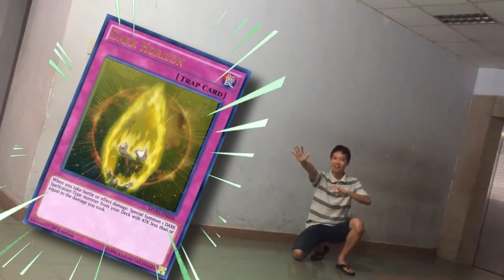Destroy SHIRANUI DECK and get DLMAX| KC CUP FEB 2020 | highlights41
Livestream Schedule: 10pm EST (Almost all days in year)

♫ COMMENT with Duelists
♥ Thanks again! I really appreciated!

Title：Yu-Gi-Oh! DUEL LINKS
Platform：iOS Android Steam®(PC)*Not compatible with some devices.
Online Multiplayer Card Game
Free to Download and play (with in-app purchases)
Konami Yugioh Game Play